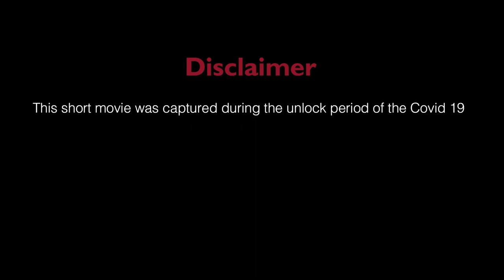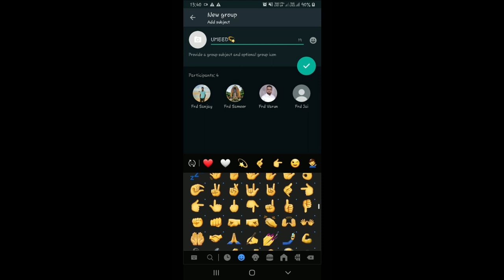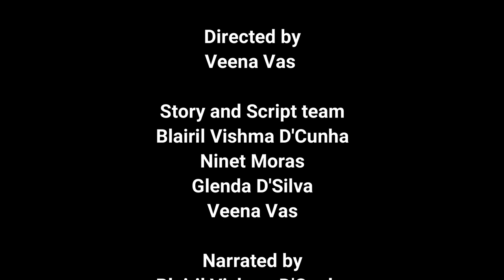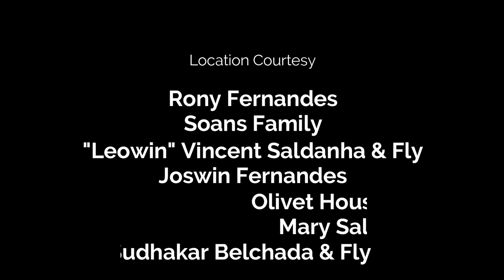UMMEED - EK BEHETAR KAL KI - SHORT MOVIE: ALVARES PRODUCTIONS in collaboration with RCF PRODUCTIONS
A tale of six friends finding happiness, compassion, hope, and joy amidst the brutal pandemic of Covid-19 Coronavirus disease that stuck humankind. Watch the story of how these friends go through the uncertainty and become a ray of hope.

Directed by Veena Shalet Vas.
Produced by Sheldon Alvares (Alvares Productions) & Rahul Colin Fernandes (RCF Productions)

Story and Script team
Blairil Vishma D'Cunha
Ninet Moras
Glenda D'Silva
Veena Vas

Actors
Leon Saldanha
Winston Saldanha
Royson D'Cunha
Jayson Lobo
Sheldon Alvares
Minol Braggs
Royston D'Souza
Johan Sequeira
Elsita Cardoza
Lavitha Miranda
James Roshan Rodrigues
Ninet Moras
Mary Saldanha
Gavin
Anrick Savio Menezes
Priyanka Menezes
Asha Cutinha
Siona Rhea Albuquerque
Sinol Albuquerque
Shah Rukh
Hassan